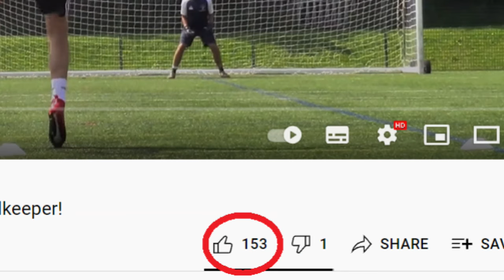🔥 CRAZY *40 YARD* DEADBALL KNUCKLEBALL FREEKICK GOAL! 🔥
😱 The 40 Yard Knuckleball Freekick Session is here... ENJOY! 😏
🔥 CRAZY Deadball/Movement/Dip & Top Spin Freekicks from LONG DISTANCE! 🔥

THUMBNAILS

MUSIC

BANNER/LOGO